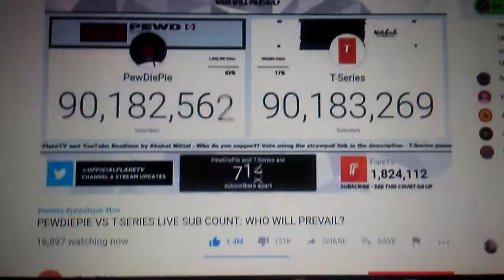Pewdiepie is losing!!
He lost